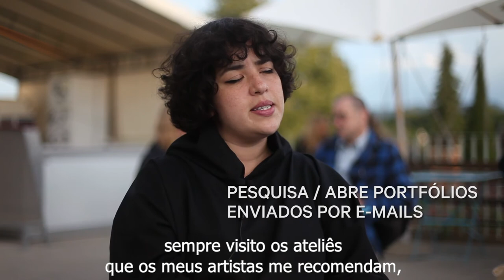Vanessa Carlos - Galerista